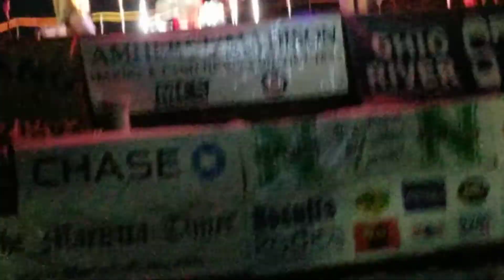Sockdolager at the Sternwheel Festival 5